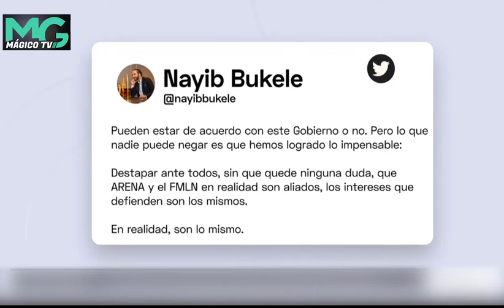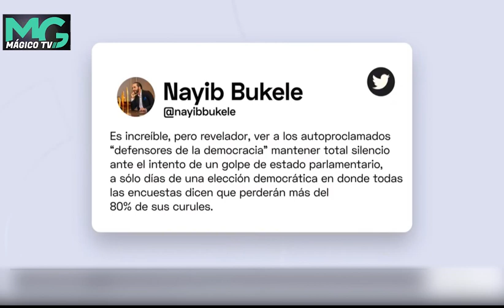ARENA Y FMLN se unen.